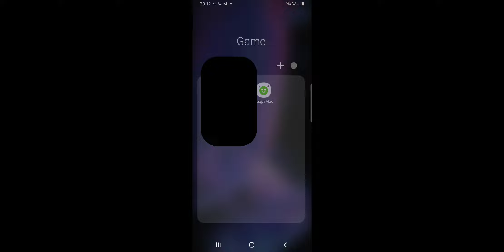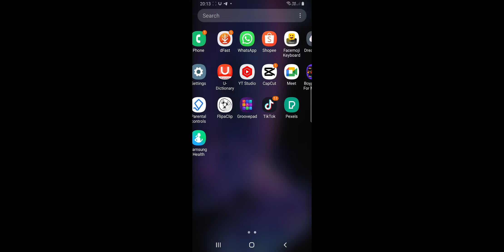bermain stumble guys ikut comment